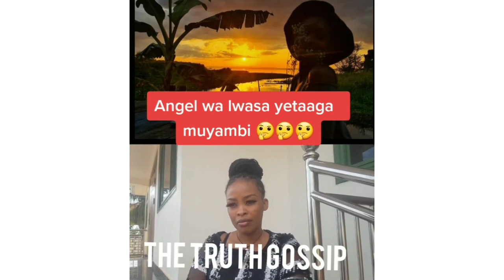Kakano akatambi ka lwasa, mukyala we simusanyufu🙆🙆😭